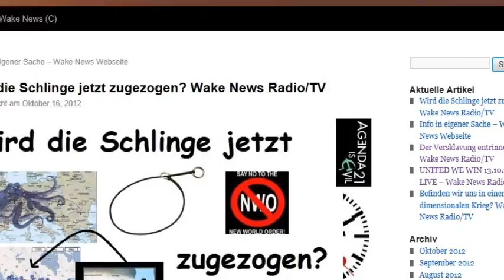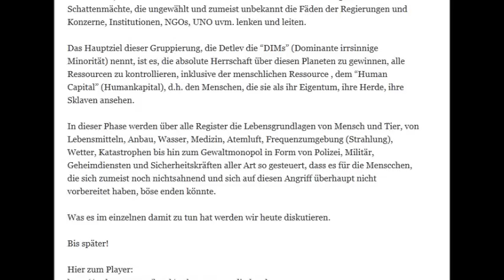Wird die Schlinge jetzt zugezogen? - Wake News Radio/TV.wmv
Also bitte alle einschalten!